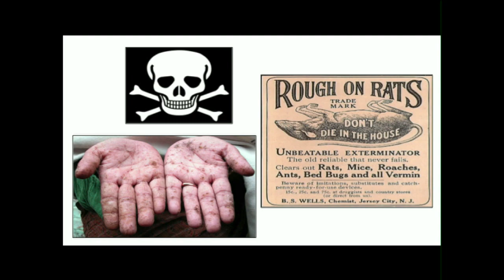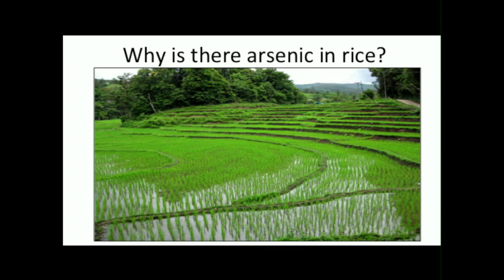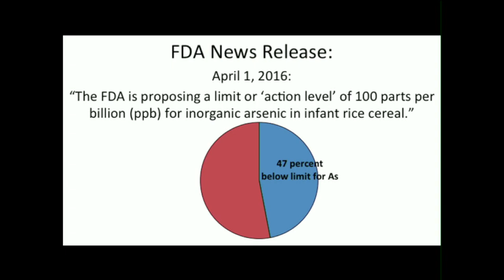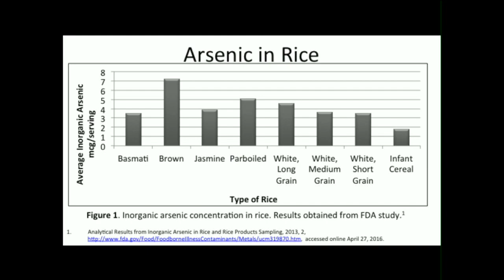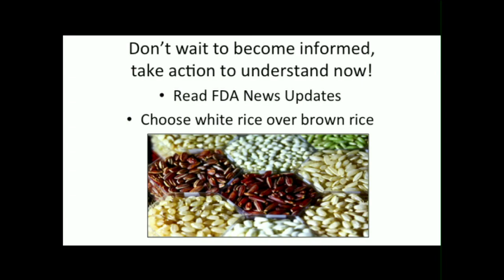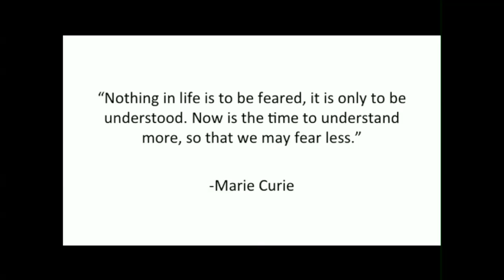How much Arsenic is in Rice? | Dr. Tiffany Berg | TEDxNorthHighSchool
Arsenic is a naturally occurring element in nature but can have adverse effects on human health. In fact rice grown in developing nations often have high levels of this. This has profound implications for food supplies. Dr. Berg discusses her research and findings concerning arsenic in rice and how as consumers we need to educate ourselves about our food sources.

Dr. Tiffany Berg is a currently a chemistry teacher at North High School in Worcester, MA. As an educator, she looks forward to motivating young scholars to think like scientists and become successful contributors to our society. In 2006, she received her Bachelor’s degree in chemistry from American International College. In 2012, she received her Ph.D. in Analytical Chemistry from the University of Massachusetts, Amherst where she researched the determination of arsenic in rice.